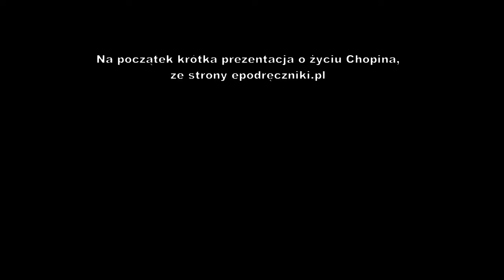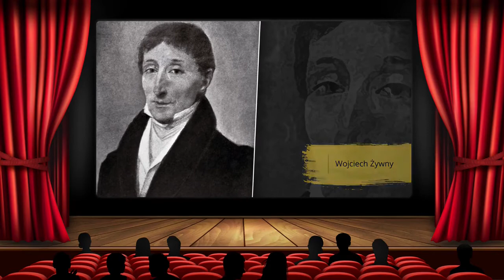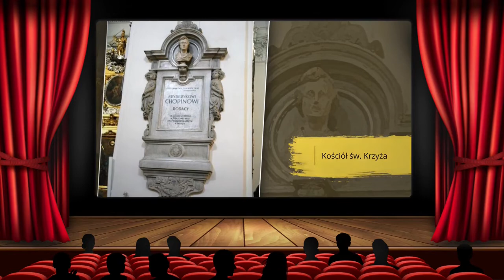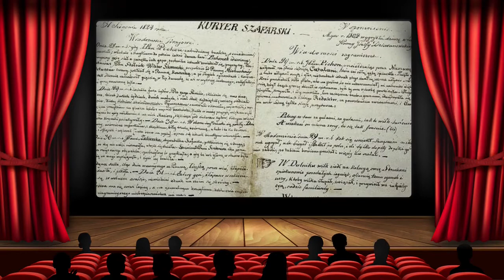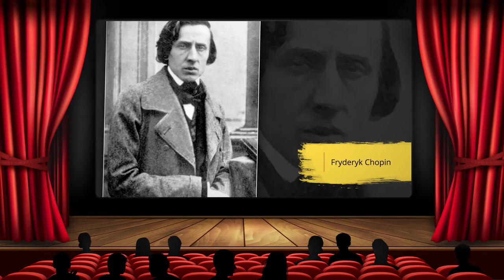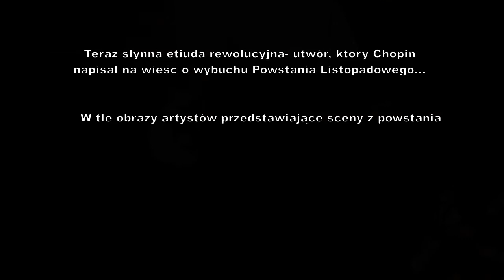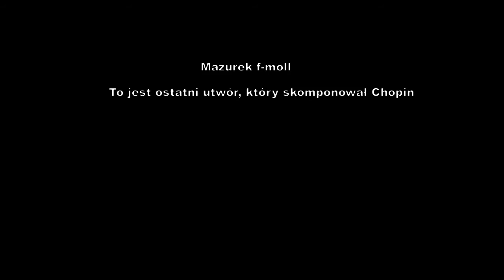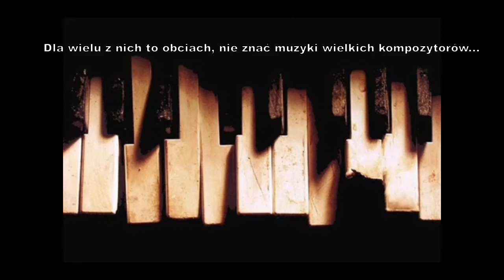F. Chopin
Ponieważ lekcja o Chopinie powinna odbyć się w każdej klasie, ten materiał obowiązuje wszystkich.
I pamiętajcie, że to ogląda się ze słuchawkami :)